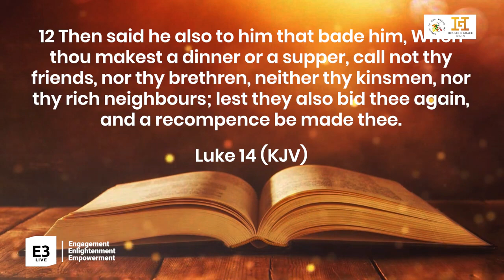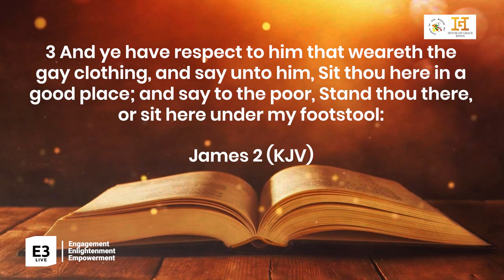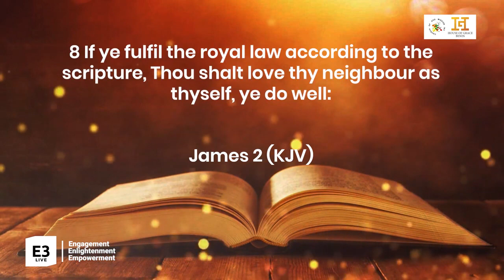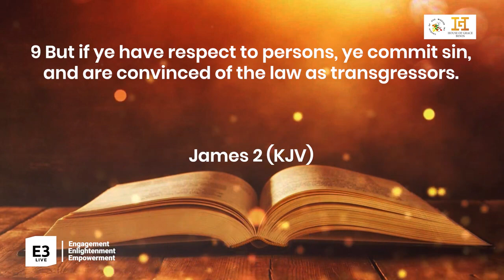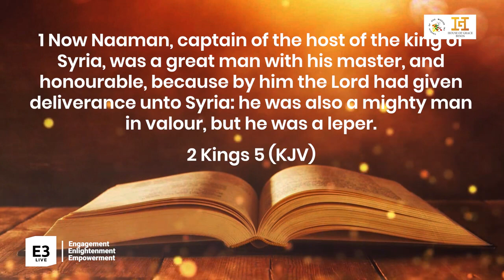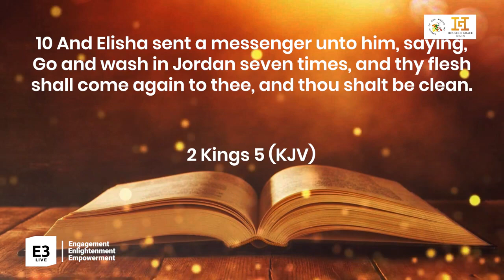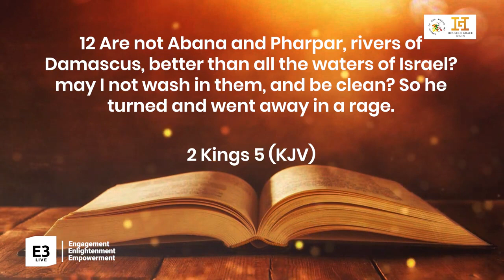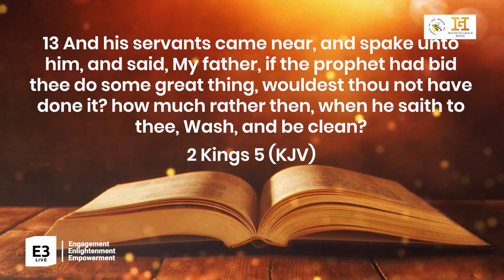Nobody is a Nobody Rev. George Chima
Message Preached @HouseOfGraceBenin